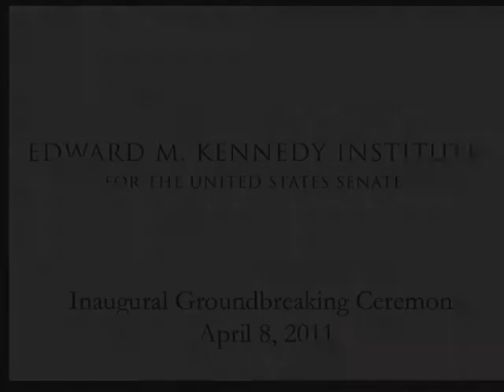EMKI Groundbreaking: Senate President Therese Murrary